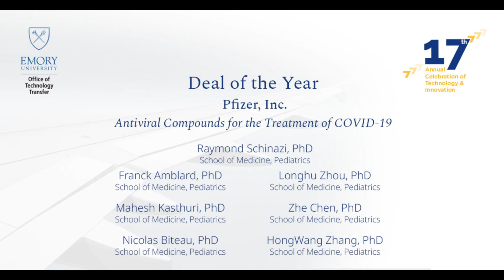OTT: Annual Celebration: 2023 Deal of the Year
Pfizer Inc.
Antiviral Compounds for the Treatment of COVID-19
Raymond Schinazi, PhD, Franck Amblard, PhD, Mahesh Kasthuri, PhD, Nicolas Biteau, PhD,
Longhu Zhou, PhD, Zhe Chen, PhD, HongWang Zhang, PhD
The COVID-19 pandemic has continued to evolve since its onset, impacting lives of people around the globe. Additional effective treatment options continue to be in high demand to combat the disease. In 2022, Emory University entered into an exclusive license agreement and research collaboration with Pfizer, Inc. to advance research that may help fill this unmet need. Under this agreement, Emory researchers in the Schinazi Laboratory will work with Pfizer to identify and evaluate potential antiviral compounds to treat COVID-19. This collaboration creates an opportunity to progress the discovery of a drug or drug combination that would be safe and less likely to select for resistant viruses. The aim is to discover a drug that will prevent or rapidly cure SARS-CoV-2 and prevent progression of the disease to long COVID. Dr. Schinazi and his team have a long track record in the discovery and development of antiviral agents for treating infectious diseases. His research group consists of a dynamic team with expertise spanning across multiple fields, including medicinal chemistry, virology, molecular biology, and immunology, among others.